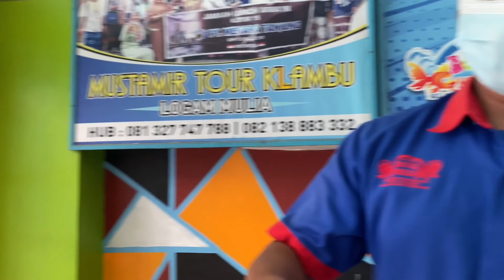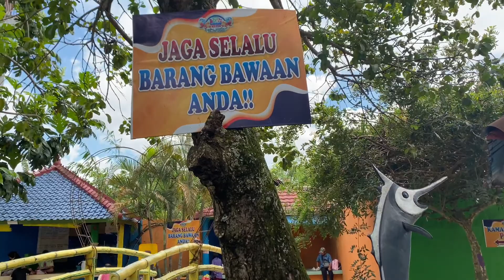WATERBOOM MULIA KLAMBU || Walking Around ~ Klambu, Grobogan, Jawa Tengah 🇮🇩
Kali ini kita jalan santai kawasan kolam renang yang berada di kecamatan Klambu kabupaten Grobogan, tepatnya di Waterboom mulia Klambu Grobogan.